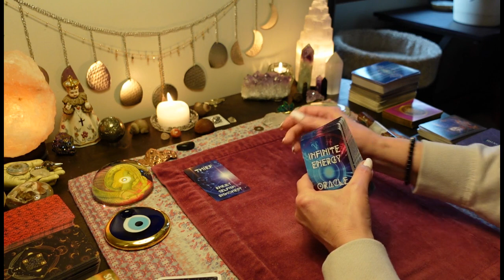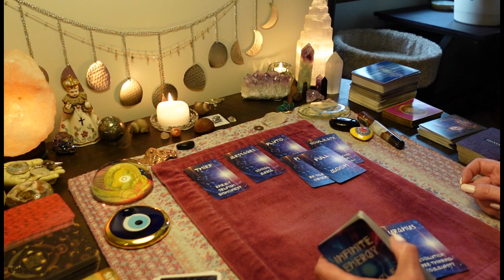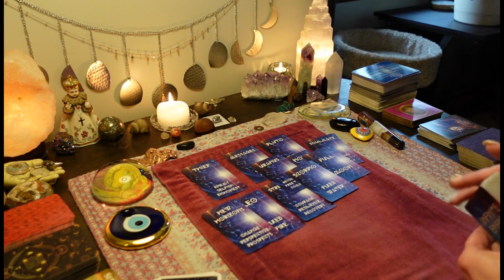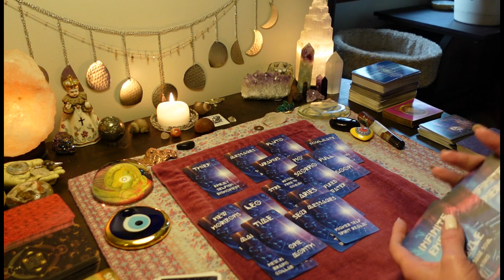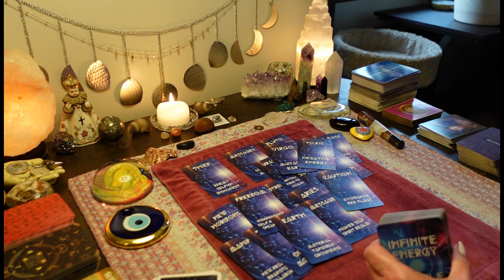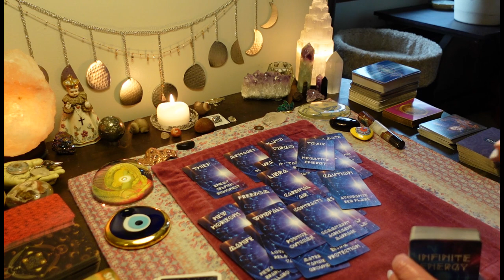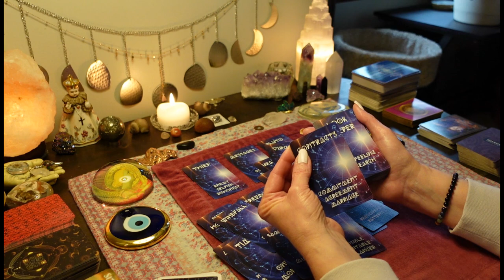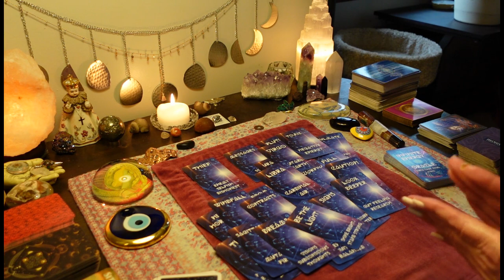CANCER: A Heaven Sent Idea Is Going To Change Someone's Life! Haters Can't Stop You. TAROT